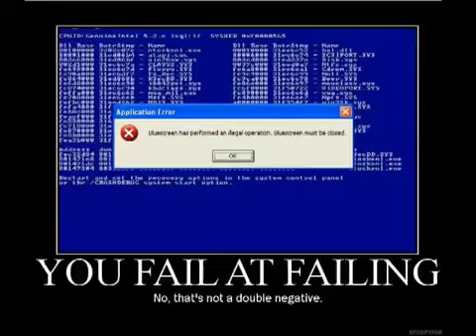Re fry SK858